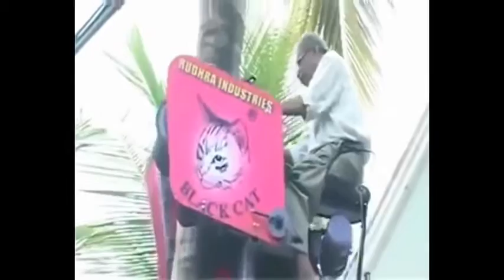Top amazing useful machines Awesome new modern agriculture technology equipment compilation 2016